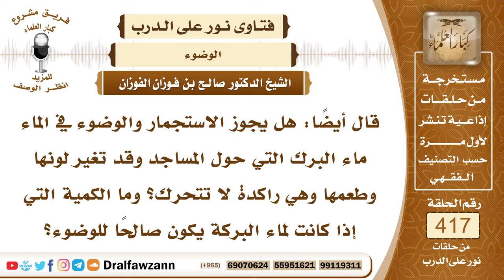5602- هل يجوز الاستجمار والوضوء في ماء البرك إذا تغير أحد أوصافه؟ - الشيخ صالح الفوزان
"5602- قال أيضاً: هل يجوز الاستجمار والوضوء في الماء ماء البرك التي حول المساجد وقد تغير لونها وطعمها وهي راكدة لا تتحرك؟ وما الكمية التي إذا كانت لماء البركة يكون صالحًا للوضوء؟
الجواب: الأصل في الماء أنه طهور يتوضأ به ويغتسل به من الجنابة إلا إذا تغير لونه أو طعمه أو ريحه بنجاسة فإنه يكون نجسًا، فإن كان هذا التغير الذي ذكره السائل بسبب النجاسة فإنه نجس، لا يجوز استعماله.
السيرة الذاتية :
للاشتراك في قناة الشيخ صالح الفوزان

14_ الشيخ محمد أمين الشنقيطي
يتيوب

15_سماحة المفتي عبد العزيز آل الشيخ
 يوتيوب

رئيس الفريق
لمشروع كبار العلماء